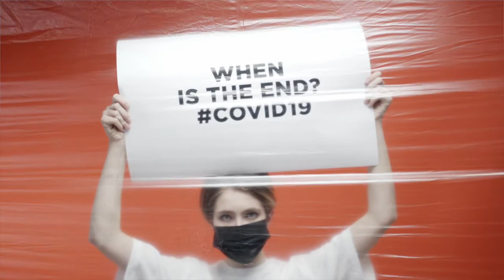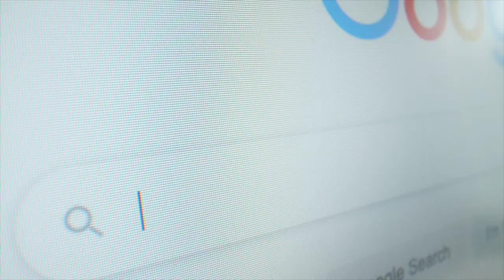Wellington Then and Now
My winning poem for the place of Poet-in-Residence in Wellington, Shropshire, 2022.

For their wonderful local art and photography. Please check them out!

A town shaped through mists of time
Bathed in long shadows of sublime inclines
And sometimes, sighs of golden chimes
Then.

Weola was his name, they say,
He was the dawn of all our todays,
Our town founder, our ancient grounder
His legacy lives on in lives that revive
And breathless archives
Of a town that keeps trying and
Sometimes flying
Now.

They said we would flounder through Covid’s touch
We’d wither away, dust into dust,
And lose our way in its perilous clutch
But we sang songs of freedom and
Dreamed of what could be
We zoomed in our rooms with hearts wide open
And carried the broken
With actions unspoken and
Warm words outspoken
Then.

We stood on the strength of all those who cared;
Who gave of themselves when their edges were bared
And their work dragged them down
Into shards of despair,
Who reeled and lurched through
Pandemic murk
I’d fly them to the top of the world
And cascade them in flowers
In all their hours

But we railed at destruction because
Hope springs eternal
We staged a reversal and
came back with zeal
All gathered under a walnut tree.
Now.

Our orbit transformed
As we weather the storms
And warm up our streets
Treading the path of ancient feet
Soaked through with gratitude,
We fling out our platitudes and
Stand tall and proud
Shouting aloud of joy-filled festivals and
Colour-drenched market halls
Where compassion calls and
Hope starts to fall.
Now.

From white-blossomed splendour in All Saints’ front yard
Infinity streaming through time’s aching scars
To snowdrops of newness in glory abounding,
In new life’s elation all nature resounding
Waking the iron-clad cages of winter
Where splinters of grief transform into crowns
And echo fresh joy through Apley’s timeless grounds
Now.

Wellington town is a beacon, again,
In fragile now and weary then
Its song is triumph, its poem is hope
Rising tall through the plunder of time’s restless flow
Its people united on sun-bloomed Wrekin slopes.